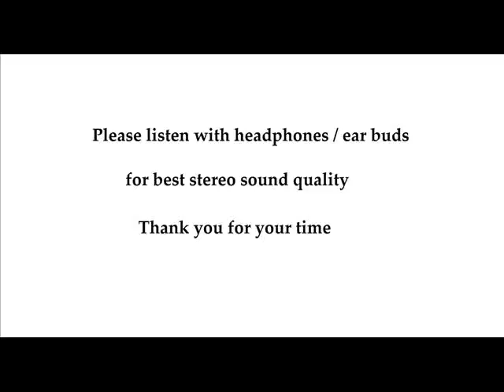Sinking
Describe this track.